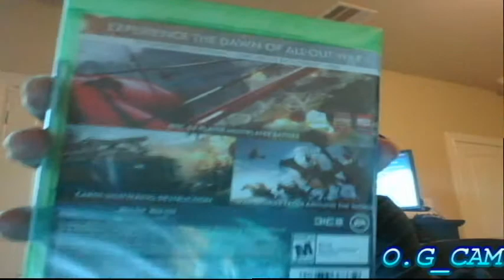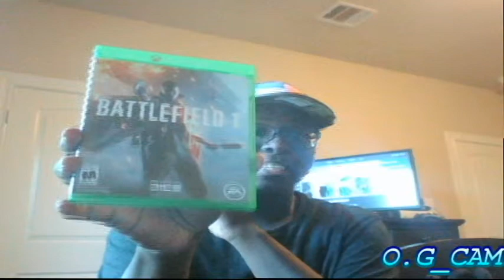My Unboxing of Battlefield 1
I got Battlefield 1 at Gamestop today. I'm excited to play BF1. LETS GET IT!